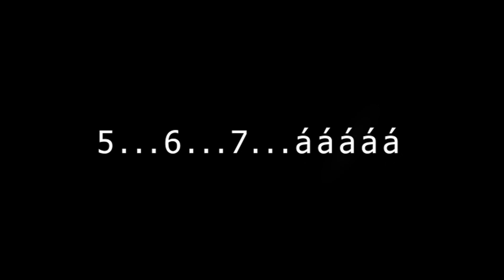Základná umelecká škola v Medzeve prezentuje Tanečný odbor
Skladba - I’ll Be There For You (Friends Theme)
Interpret - Boyce Avenue
Album - Cover Sessions, Vol. 3
Autor - Ray Charles
Licencia pre YouTube od autorov
Studio71_2_5 (v mene spoločnosti 3 Peace Records); UMPG Publishing, LatinAutorPerf, CMRRA, BMI - Broadcast Music Inc., UNIAO BRASILEIRA DE EDITORAS DE MUSICA - UBEM, UMPI, LatinAutor - UMPG, Sony ATV Publishing a spolky vlastníkov práv na hudbu (12)